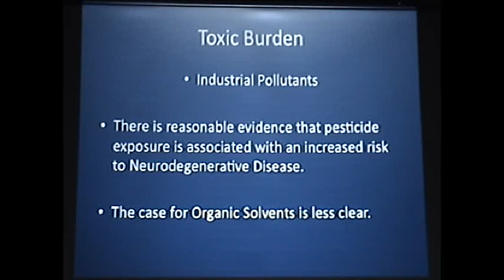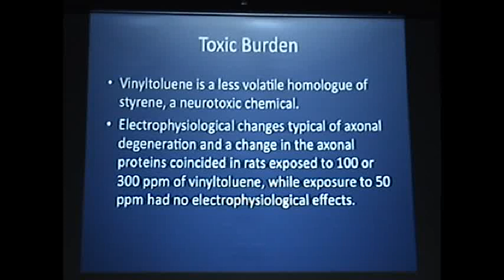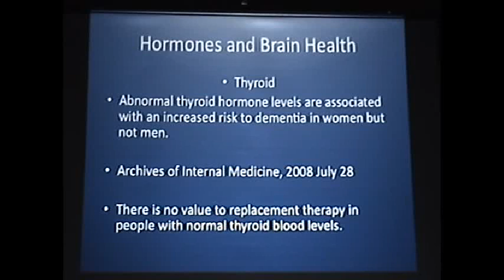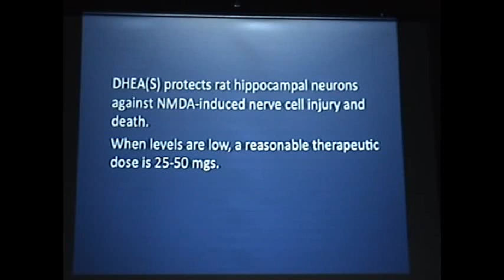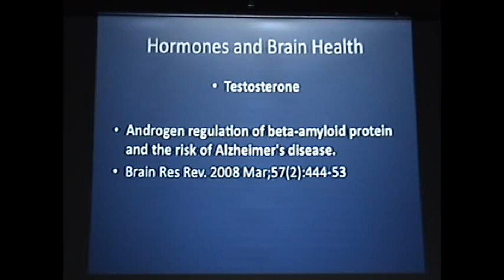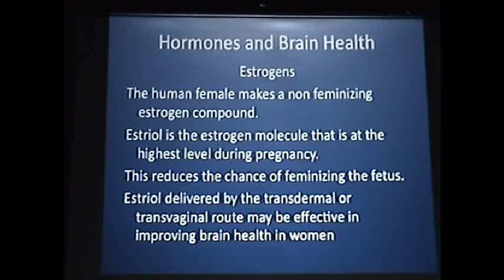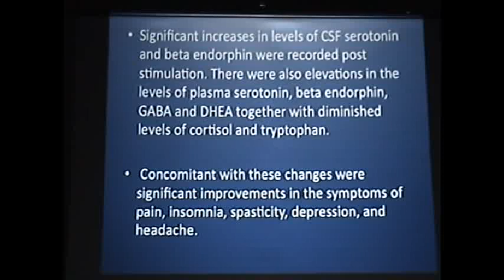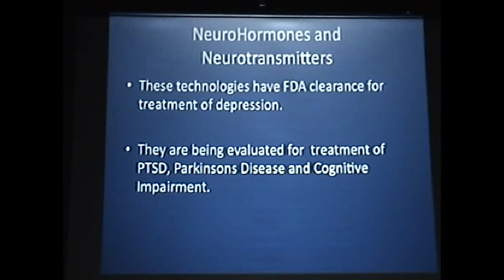Warren Ross, MD - Healthy Aging, Healthy Brain - PART 2